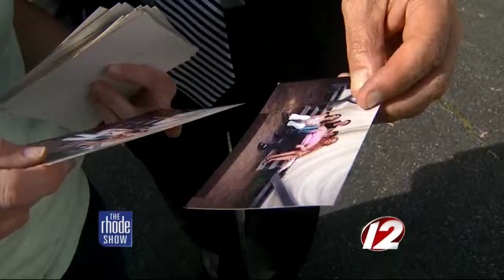CVS Caremark Chatiry Classic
The money raised at this event drives millions of dollars to help several area charities.